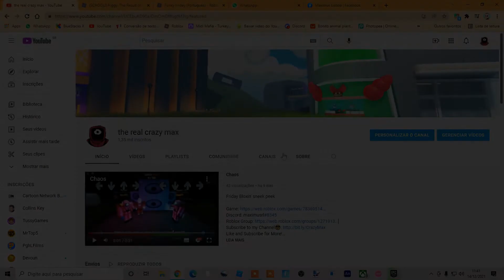Max makes a Annoucement..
If we hit 1,400 subscribers i will play Roblox Piggy the Result of Isolation